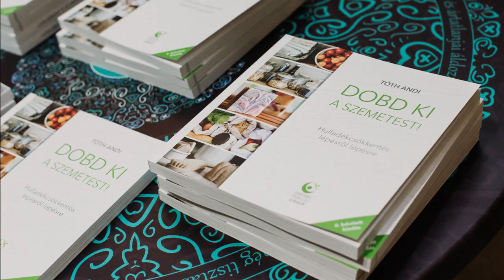Szobanövény szaporítás: Yucca és Sansevieria (Anyósnyelv)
Egy korábbi videómban meséltem arról, hogy a szobanövények legalább olyan központi szerepet játszanak egy környezettudatos otthonban, mint a kültéri növények, legyen szó akár kerti/balkon virágokról, konyhakerti növényekről, vagy akár a környezetünkben lévő erdőkről, természetes flóráról.
Éppen ezért a mi otthonunkban is egyre több és több szobanövény kap helyet. Egy részüket a helyi kertészetben vásároltam, más részüket örökbefogadtuk, mert például kinőtte a korábbi helyét. De akad mentett növényem is, amelyek boltok polcain árválkodtak, és csak rám vártak.

Most két örökbefogadott növényemet szeretném rendbe tenni. Mind a kettő kinőtte korábbi gazdájának otthonát, így kerültek hozzánk, és igencsak rájuk fért egy komolyabb karbantartás.
Az egyik egy 2,5 méter magas többágú Yucca, a másik pedig egy magas növésű anyósnyelv (Sansevieria) - tudtátok, hogy ezt a növényt Fácánlevélnek, angol nyelvterületen pedig Sanke Plants, azaz Kígyónyelvnek is nevezik?

A Yuccával több gondom is van: a cserepét kinőtte, és nagyon felkopaszodott - ha van tippetek, hogy ezt mi okozhatta, akkor örömmel fogadom a tanácsokat. Az Anyósnyelv gondja is az, hogy teljesen kinőtte a cserepet. Ezt fogjátok látni a videóban is - gyakorlatilag a gyökérzete körül már szinte nem is volt tápanyag, virágföld.
Most eljött az idő, és nem csupán átültetem, de szaporítok is belőlük.  MIndkét növény esetében 2-2 szaporítási módszert mutatok. Az anyósnyelvet szétválasztással több növényre szedem, illetve a leszedett leveleiből vízben is gyökereztetek. A Yucca esetében a törzséből visszavágok, ebből kisebb darabok vízbe kerülnek, a lombos részt pedig virágföldbe dugom. Őszintén bevallom, hogy Yuccát még sosem gyökereztettem, így kíváncsian vártam az pozitív eredményt, ami nem is maradt el!

🌼Akit a képek nézegetése inspirál, hogy élhetőbbé tudja tenni a környezetét, annak Instagram oldalamat ajánlom